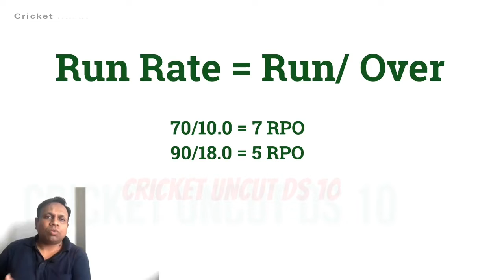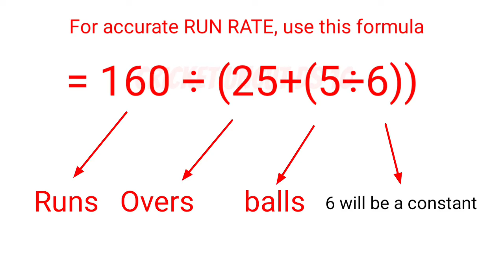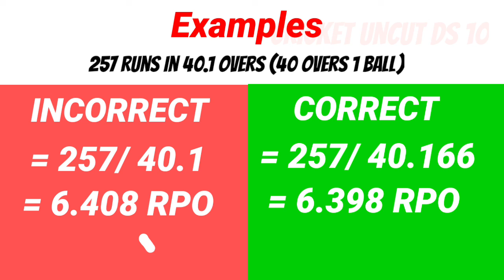How to calculate Run Rate, Correct way